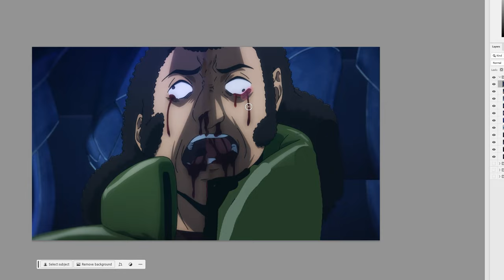4KIDS Censorship in Solo Leveling #4